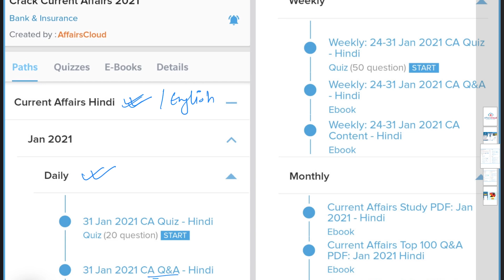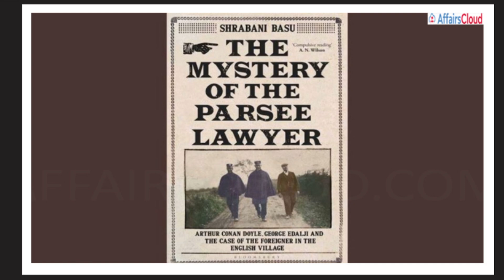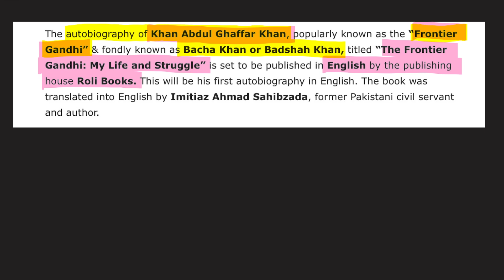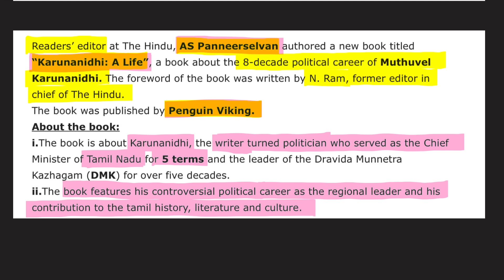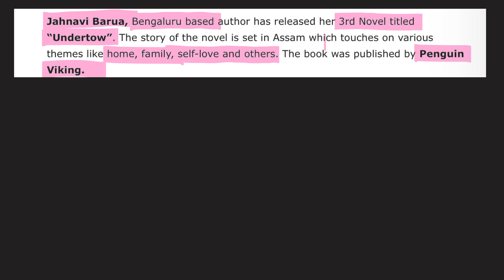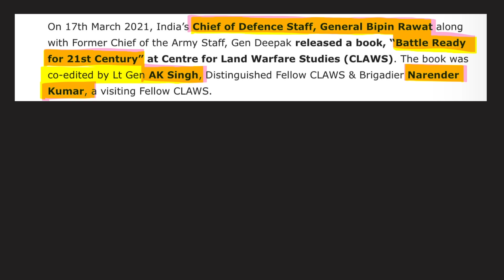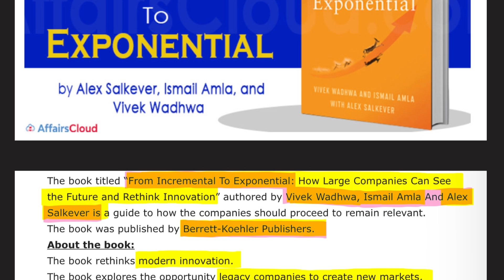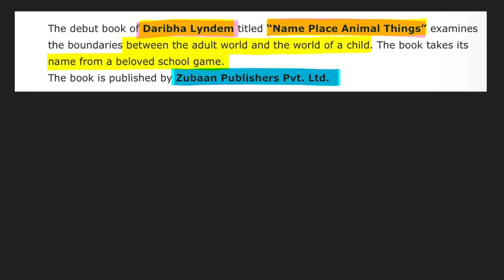Books & authors 2021: March hindi |Topic-Wise Current Affairs| AffairsCloud For All Exams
In this video we will discuss the current affairs of books and authors 2021: March hindi.
**AffairsCloud Excluded News 2020**
1.GA Questions Asked in IBPS Clerk Mains Exam 2020 – 90% Questions Covered by AC
2.GA Questions asked in SBI PO 2019 Main Exam
3.GA Questions asked in SBI Clerk Main Exam 2019
4.GA Questions asked in IBPS PO Main Exam 2019
5.GA Questions asked in RBI Grade B Prelims Exam 2019
6.GA Questions asked in IBPS RRB Clerk Mains Exam 2019
7.GA Questions asked in IBPS RRB PO Mains Exam 2019

1.GA Questions Asked in IBPS Clerk Mains Exam 2020 – 90% Questions Covered by AC
2.GA Questions asked in SBI PO 2019 Main Exam
3.GA Questions asked in SBI Clerk Main Exam 2019
4.GA Questions asked in IBPS PO Main Exam 2019
5.GA Questions asked in RBI Grade B Prelims Exam 2019
6.GA Questions asked in IBPS RRB Clerk Mains Exam 2019
7.GA Questions asked in IBPS RRB PO Mains Exam 2019